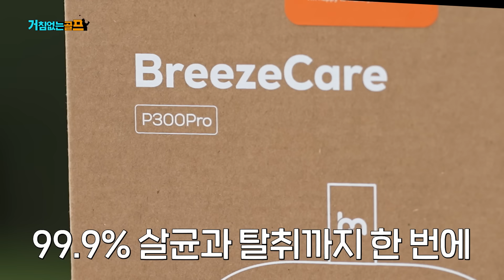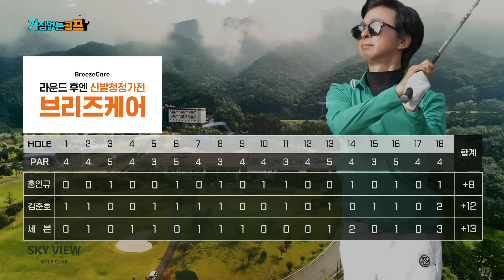[ENG SUB] 끝까지 알 수 없는 제자대회 시즌2..! 치열하다 치열해~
김국진의 친근한 골프 채널!
국진TV 거침없는 골프의 매력에 빠져보세요~

[브리즈케어 x 김국진TV 구독자 EVENT]

⛳ 김국진TV 구독자들을 위한 브리즈케어의 “홀인원급” 혜택

✅ 이벤트 링크를 통해 브리즈케어를 구매하시면 ‘전용 파우치’를 무료로 드려요!

✔ 매주 월요일 낮 12시 업로드